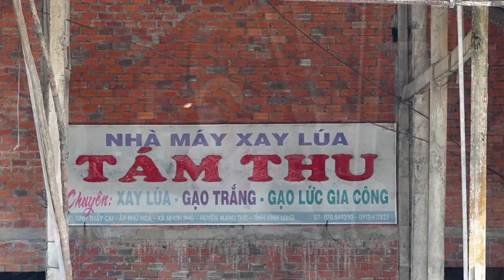Vinh Long Vietnam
This movies was created from photos taken with my Sony RX10 M4 DSLR and iPhone while I was in Vietnam in January 2019. This movie is dedicated to the citizens of Vinh Long that made this video possible.